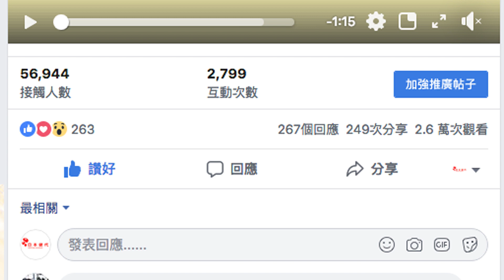日本【御惠牌®】赤靈芝精華 Mikei® Reishi 有幾堅! (Created by : 日本健代營養研究開發有限公司)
FACEBOOK我要決戰“芝”擂台活動!
已有多位粉絲用 聞、色、味、摸（4 個方法）實測日本【御惠牌®】赤靈芝
有幾堅!
即日起至2019年3月31日，可免費換領日本【御惠牌®】赤靈芝10粒，詳情